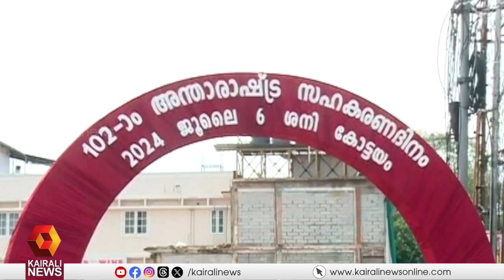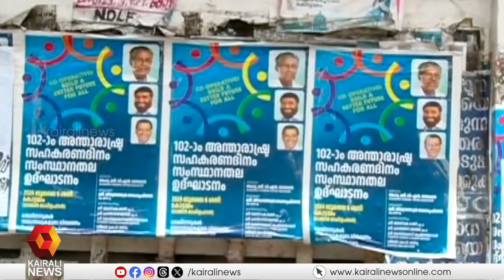അന്താരാഷ്ട്ര സഹകരണദിനാചരണം; സംസ്ഥാനതല ഉദ്ഘാടനം നാളെ കോട്ടയത്ത് | International Co-operative Day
അന്താരാഷ്ട്ര സഹകരണദിനാചരണം; സംസ്ഥാനതല ഉദ്ഘാടനം നാളെ കോട്ടയത്ത്
International Co-operative Day; State level inauguration tomorrow in Kottayam